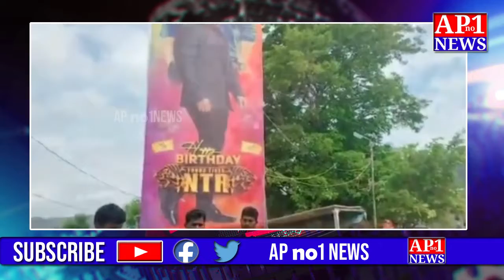ప్రజా సమస్యలపై 25వ రోజుకు చేరుకున్న పరిటాల పల్లెబాట కార్యక్రమం ||APno1News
ప్రజా సమస్యలపై 25వ రోజుకు చేరుకున్న పరిటాల పల్లెబాట కార్యక్రమం